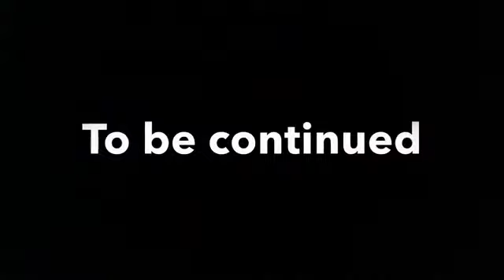Mystical wolf movie part one 1/2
My cousin helped I hope you guys enjoy😊❤️🐴